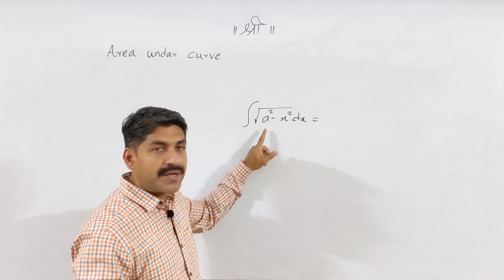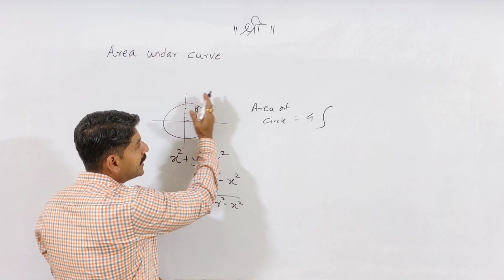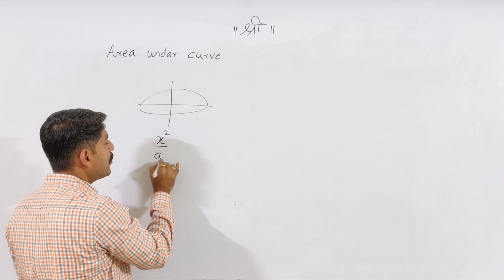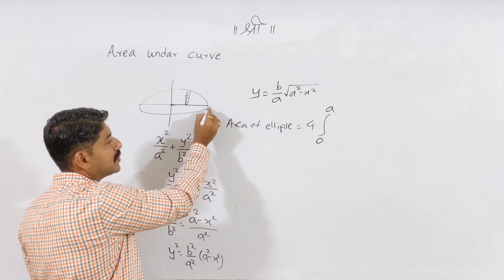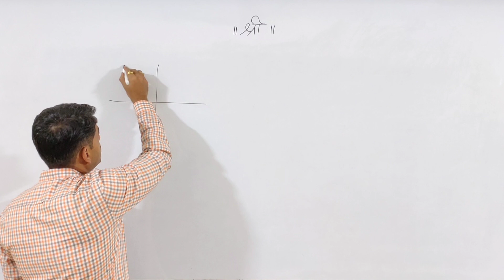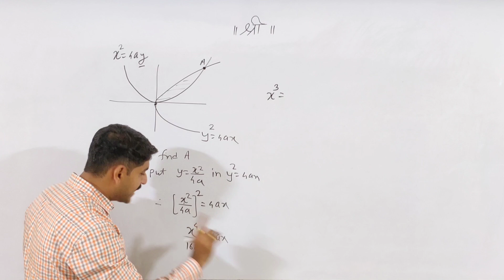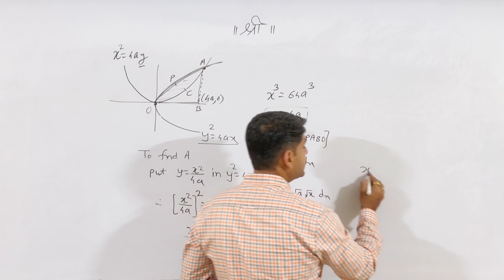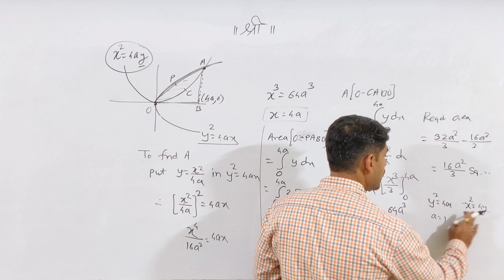Area Under Curve | Application of Definite Integration l Class 12 | Part-3 l Sahyadri Tutorials l